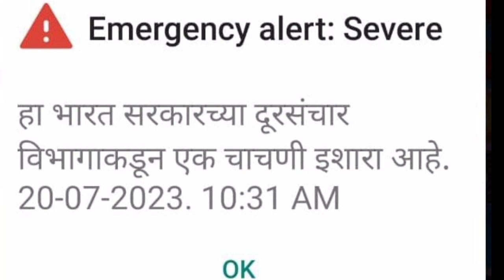Alert Message भारत सरकार दुरसंचार विभाग Emergency alert message